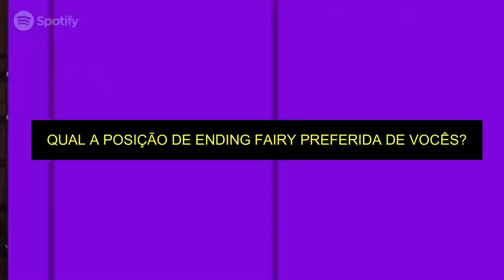PRECISAMOS FALAR SOBRE O BTS E A POLÊMICA DO "ENDING FAIRY" NO KPOP...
Hoje nós viemos trazer um vídeo sobre a mais nova polêmica no kpop: O QUE SÃO E QUEM CRIOU OS ENDING FAIRIES? Ending fairy é uma pratica essencial no kpop e vamos estudar hoje como isso tudo começou na Coreia, vem com a gente!

Quem somos?